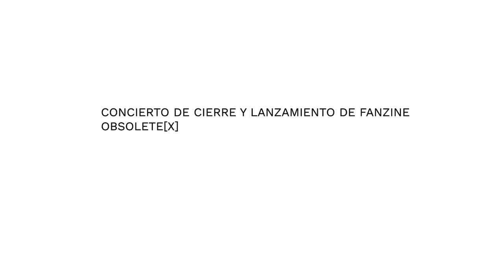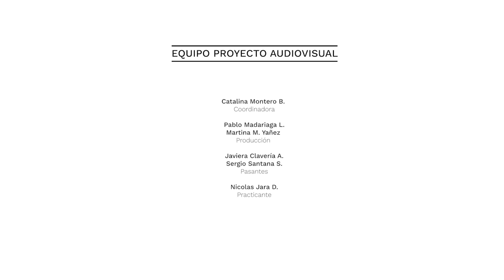voodoochild/: L1N34L: live @MAC /Obsolete[x]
Actividad de cierre del Proyecto de Digitalización y Restauración de Archivo de Obra digital y electrónica: Obsolete[x], el lanzamiento de fanzine y micro-concierto.
Sábado 4 de mayo a las 16.00 hrs. en el Espacio C del Museo de Arte Contemporáneo.
Con un repertorio basado en sus álbumes anachrónika (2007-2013) y theEternalCity (2014), L1N34L es un micro-concierto retro-danzable de sensibilidad post-apocalíptica que nos presenta una versión integrada, restaurada y ejecutable del software secuenciador que consituyó la banda entre 2007 y 2015 y que fue desarrollada utilizando Processing, MIDI y Text-to-Speech.
Proyecto Financiado por el Fondo de la Cultura y las Artes 2022